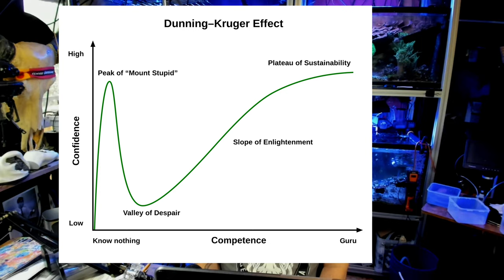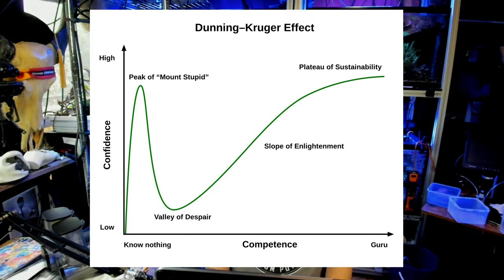Let's talk about how critical thinking is more important than ever (Richard Ross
Rich is an Independent Researcher